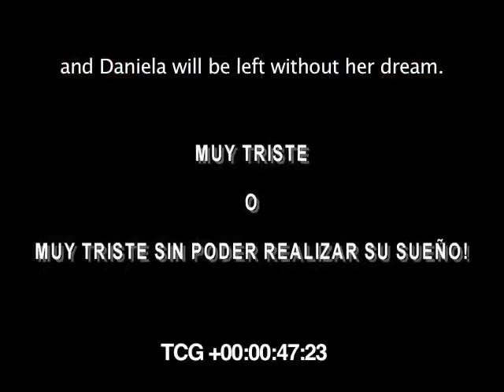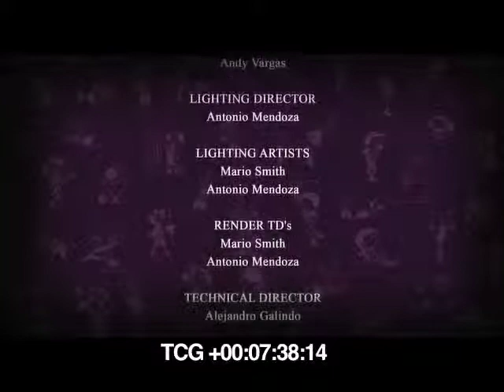Dreamcatchers - animation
Voice of Mof - Jon Strickland